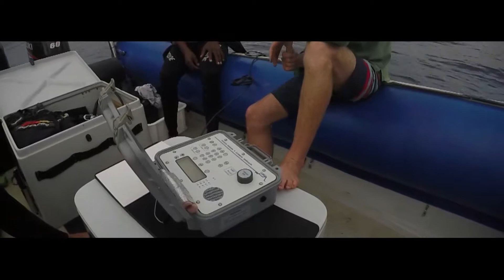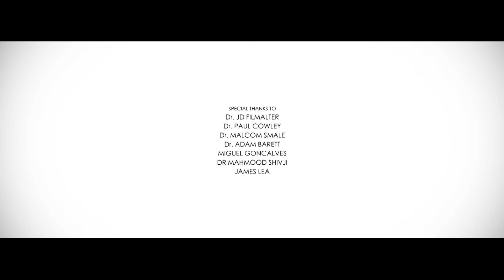Tracking Sharks - Mozambique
Follow Dr Ryan Daly and Clare Keating Daly as they tag and track the Bull and Tiger sharks within the Ponta do Ouro Partial Marine Reserve.